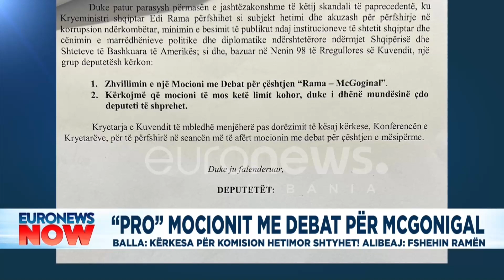"Pro" mocionit me debat për McGonigal, Balla: Kërkesa për Komisionin Hetimor shtyhet!